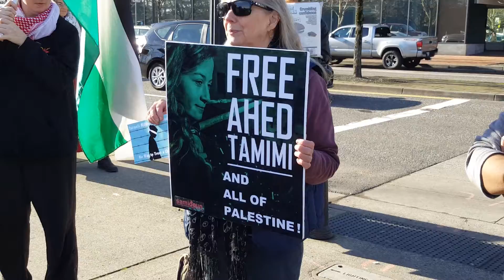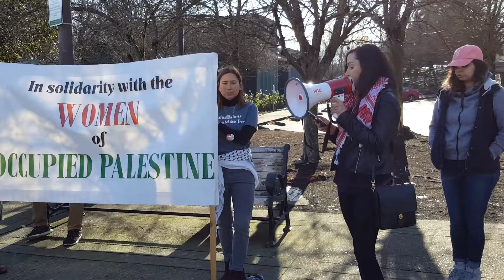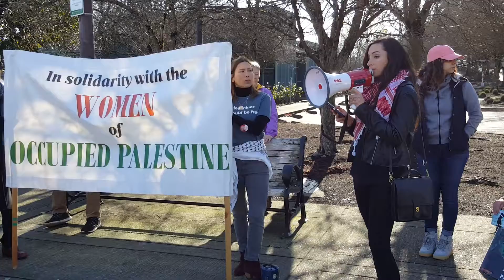Women's March for Palestine 1/13/18(4)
PDX Women's March for Palestine, Sat 1/13/18

12 noon to 1:30 pm

Pioneer Courthouse Square
Videos by Dan Shea of Veterans For Peace